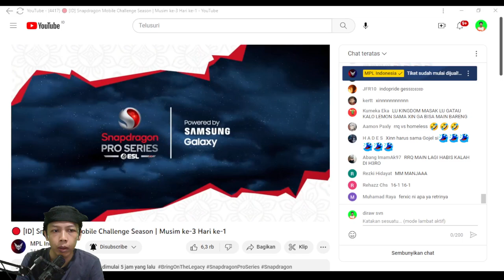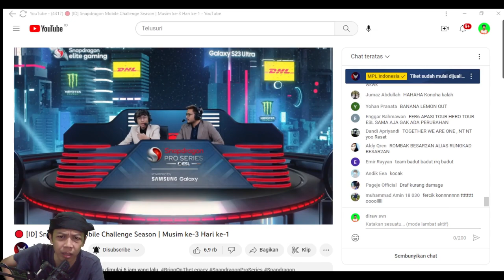AKHIRNYA BISA MELIHAT DEBUT BANG XINNN !! RRQ VS HOMEBOIS ESL SNAPDRAGON SERIES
AKHIRNYA BISA MELIHAT DEBUT BANG XINNN
RRQ VS HOMEBOIS